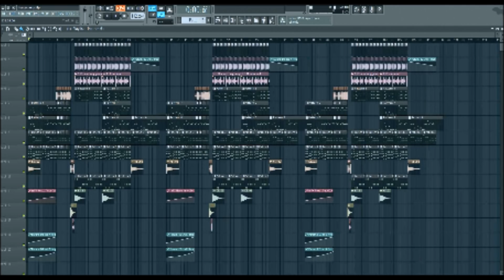Mit diesem EINFACHEN Trick wird dein P***** 3 mal so groß!!! [Kostenlos]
Wie man seinen Projekt um das dreifache verlängert
Mit diesem einfachen Trick wird dein Projekt 3x so groß! Oder dein Penis... Kostenlos!

Dieses Video ist eigentlich absoluter Blödsinn und schon ziemlich alt. Ich weiß auch nicht warum es jetzt auf einmal so viele Aufrufe bekommt.